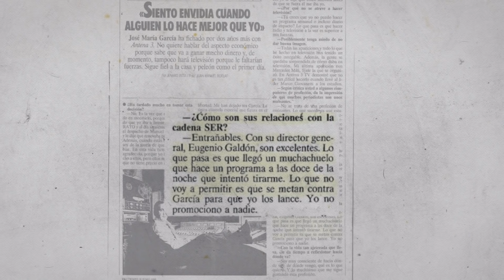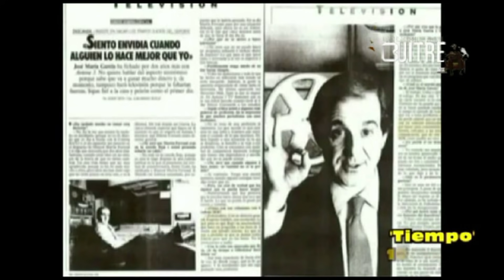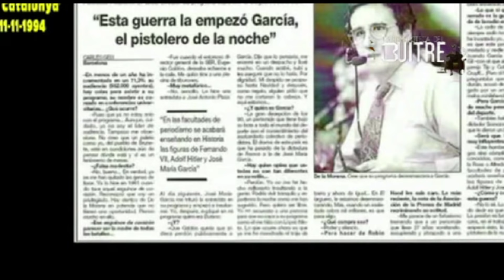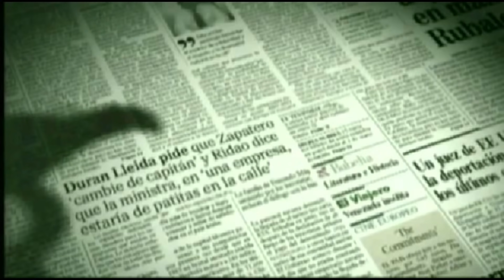1991- Estalla guerra radiofónica De la Morena contra García